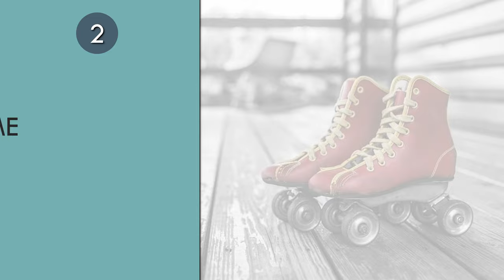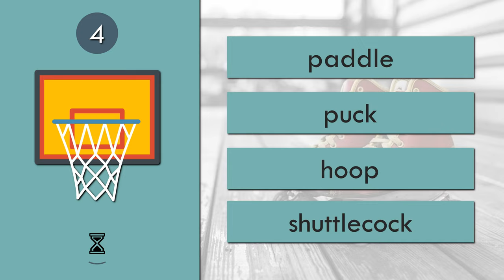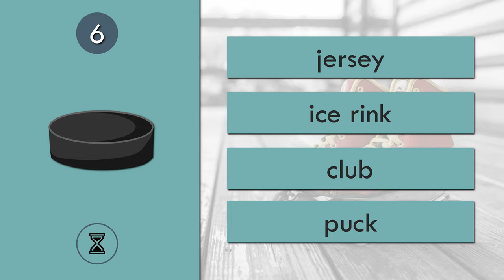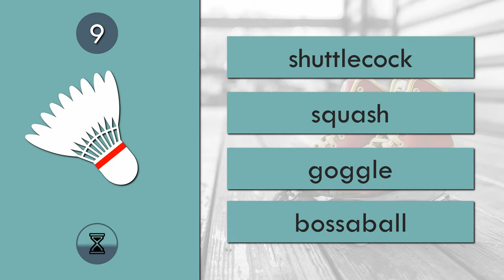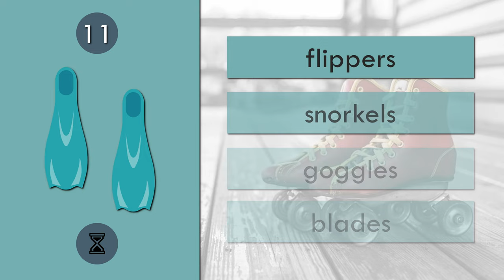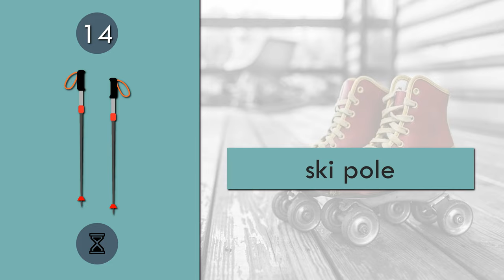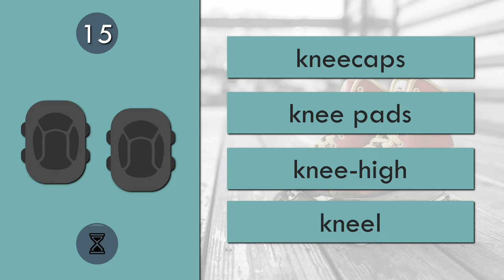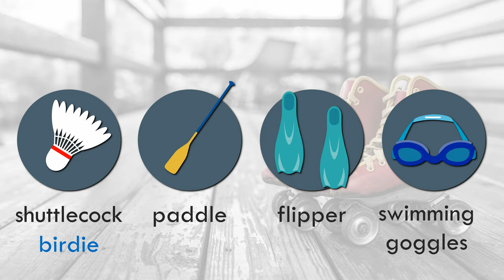Name That Thing: Sports Equipment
Test your sports equipment vocabulary with this 16-question challenge!